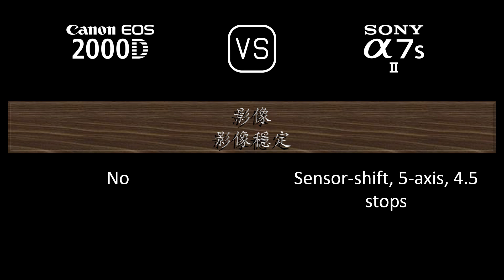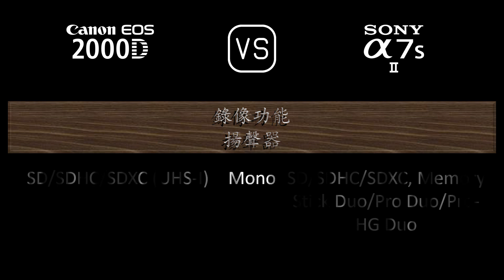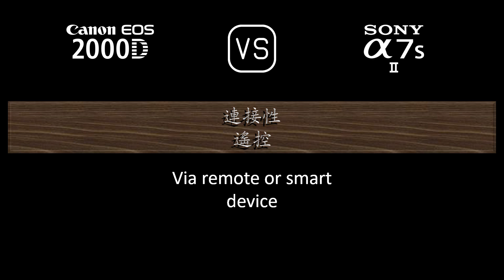Canon EOS 2000D 與 Sony A7S II 的規格比較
本片是 Canon EOS 2000D 與 Sony A7S II 的功能概述和規格比較 (comparison of specifications)，希望對您有所啟發。感謝您的支持。

00:24 推出
00:32 機身
00:41 影像感測器
01:05 影像
01:21 光學與對焦
01:50 屏幕
02:10 取景器
02:26 攝影功能
03:27 錄像功能
03:43 儲存
03:47 連接性
04:16 物理特性
04:36 雜項